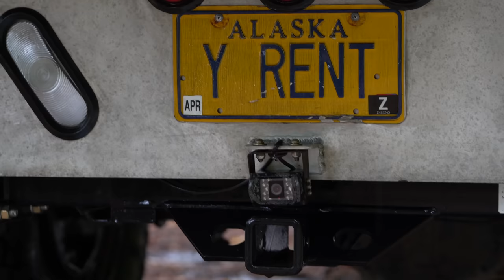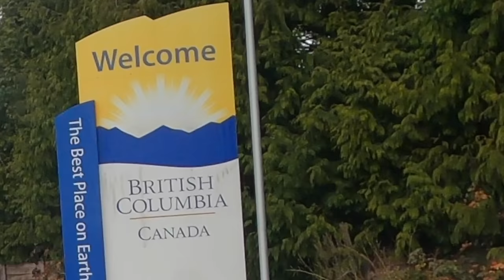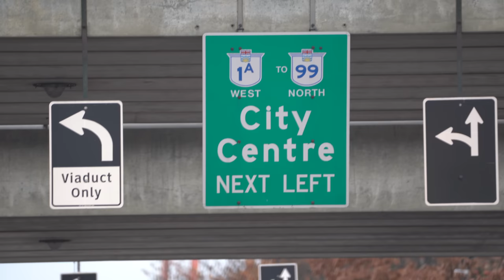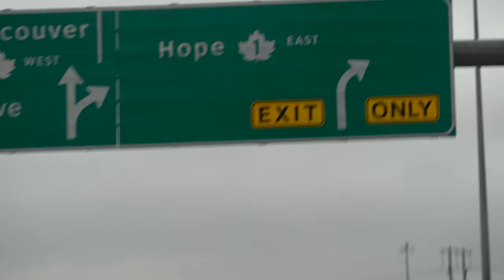Overcoming My Rejection At The Canadian Border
They turned me away once and I've been nervous to cross the Canada / USA border ever since, but I'm driving the Alaska Highway home to Alaska and have no choice...

Iris & Patrick
Carissa Wells
Paul Sink
R.J. Voght
Garrett K.
Don Rawls
Lynnette Fishburn
Kiva
Joshua Pepper
Derrick Mells
Chris
Lou_Tang_Clan